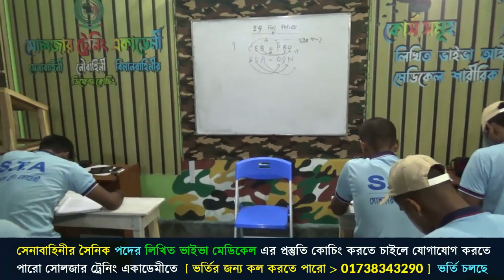যদি থাকে পূর্ব প্রস্তুতি তবেই হবে তুমি গর্বিত সেনাবাহিনীর সৈনিক ! সোলজার ট্রেনিং একাডেমী